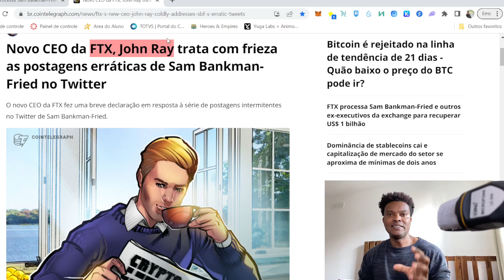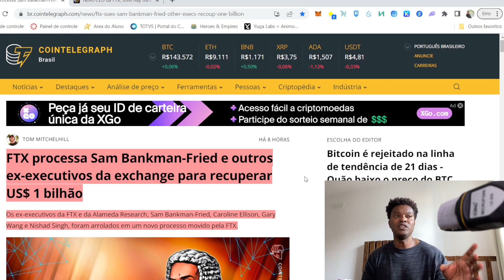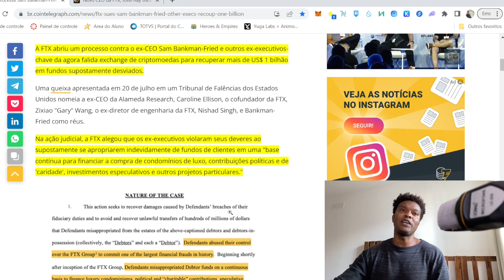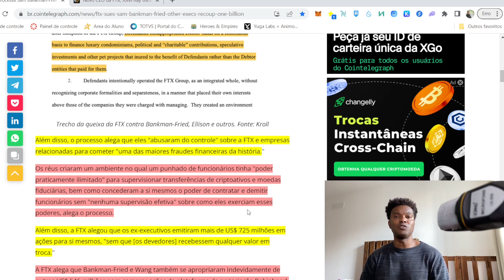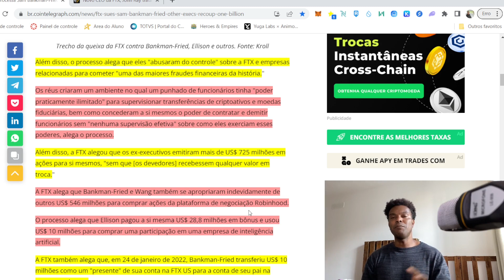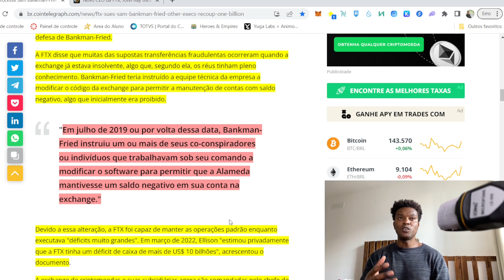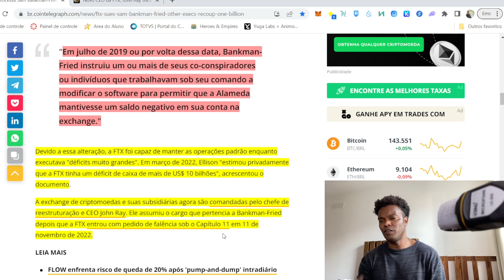A LUTA PELO BILHÃO: FTX ENFRENTA SAM BANKMAN-FRIED E OUTROS EM BUSCA DE JUSTIÇA!